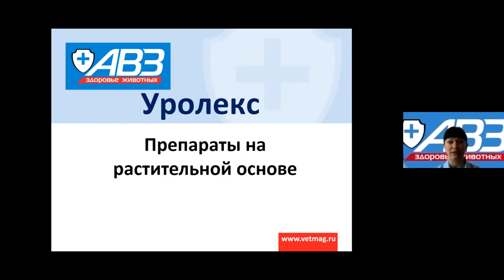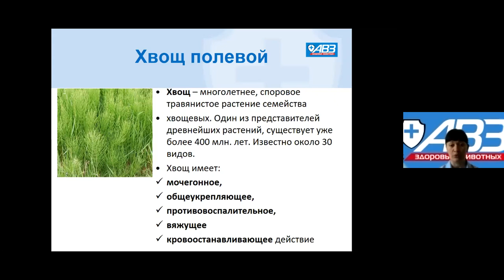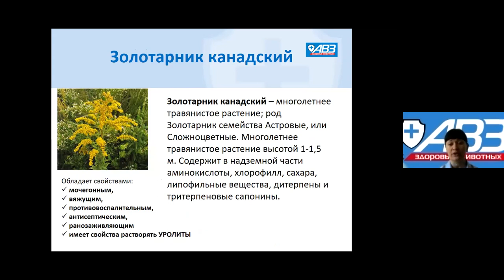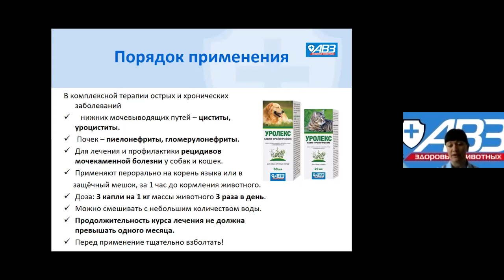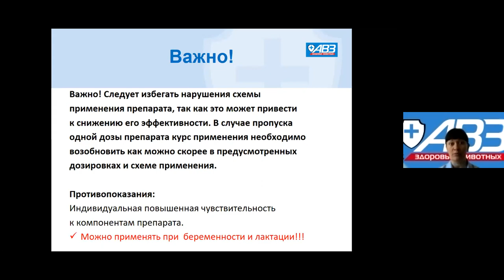Уролекс компанії АВЗ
Уролекс - профілактика і лікування сечокам'яної хвороби, гострих і хронічних захворювань нирок у собак і кішок.